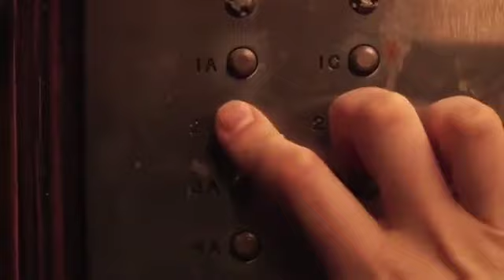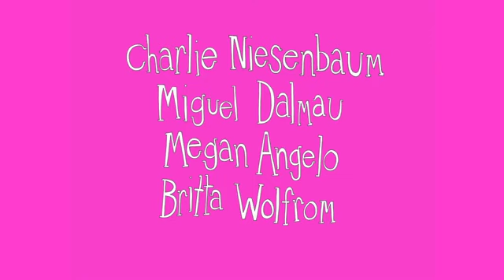Broad City Web Series Ep23: Waxing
Episode of the original web series Broad City (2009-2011) by Abbi Jacobson and Ilana Glazer.